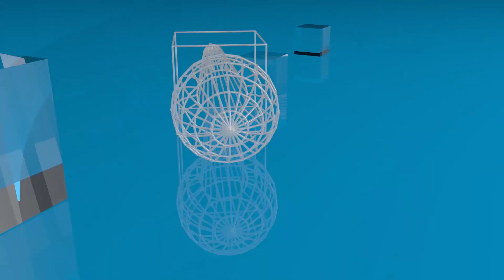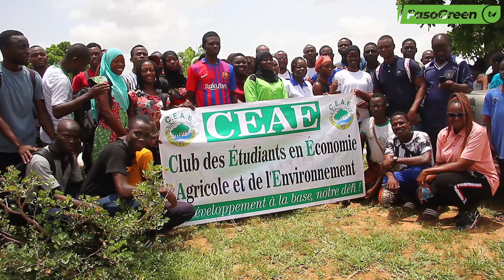Université Thomas SANKARA : Le CEAE et l’association Sol Vert mettent en terre 100 plants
Le Club des Etudiants en Economie Agricole et de l’Environnement (CEAE) en collaboration avec l’association Sol Vert, a organisé une activité de reboisement à l’Université Thomas SANKARA le samedi 2 septembre 2023.Cette activité de plantation vise d’une part à contribuer à la la restauration du couvert végétal et d’autre part à faire la promotion des espèces en voie de disparition.